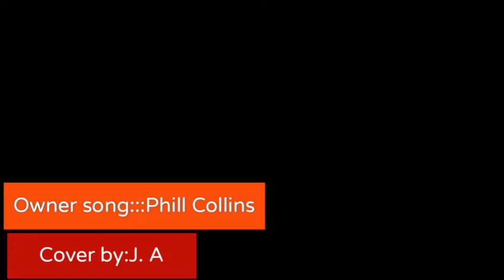AGAINS ALL ODDS,, Owner song :(P. C.)cover by:J. A